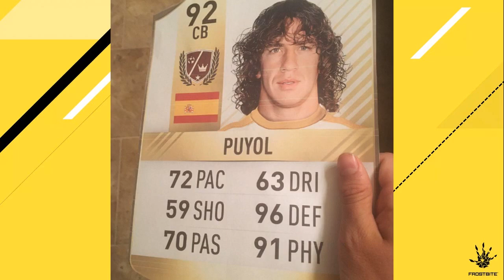FIFA 17 NEW 5* Skillers+All New Legends ,Stadiums,FUT Card Design,Special Kit HD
FIFA 17 LEGENS & NEW 5* SKILLERS!!

FIFA 17 - GAMEPLAY - MY THOUGHTS! | GAMESCOM 2016
FIFA 17 | FC Barcelona vs Chelsea FC | Full Match Gameplay (PS4/XBOX ONE)
FIFA 17 Gameplay Barcelona Vs Chelsea Full Match - FIFA 17 | GAMEPLAY GAMESCOM | BARCELONA - CHELSEA | (Xbox One/PS4)
FIFA 17 - Novo Trailer, Gameplay, Modo Carreira, Categoria de Base e Novidades Boas